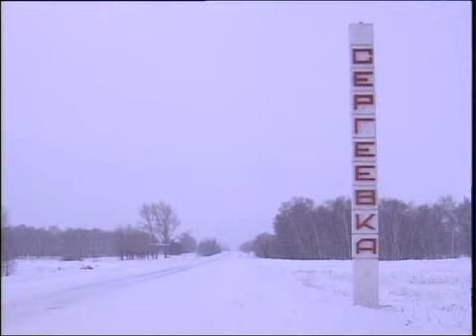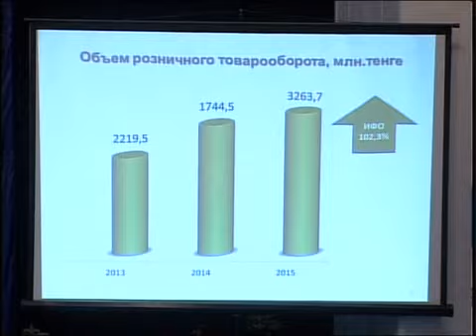рус Сергеевка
Новости МТРК